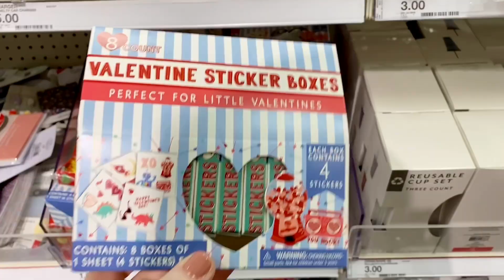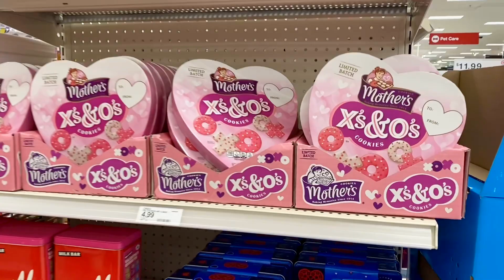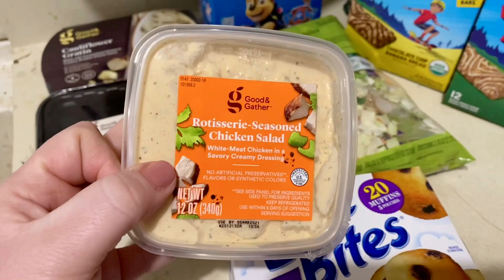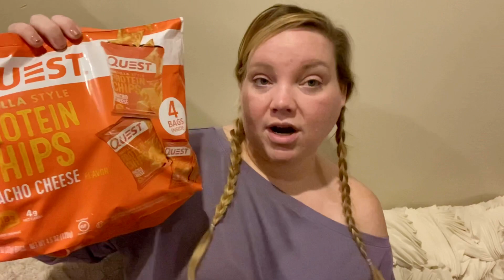Target Haul | Shop with Me | Valentines Day Finds